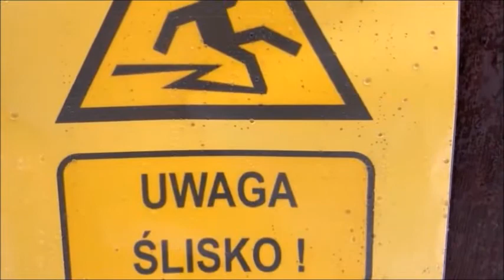UAZ around home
UAZ ANNIVERSARY, just playing around home, di Ronda like call of duty modern warfare 2. Auguri di Buone feste a tutti